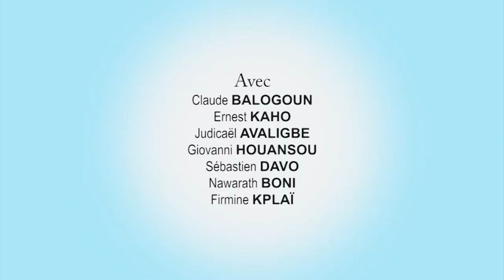ÇA PAS BON ! - VEHICULE MAL GARE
Ça pas bon !, une série béninoise de gags pour le changement de mentalité et de comportement.